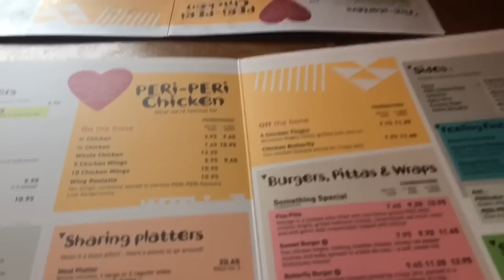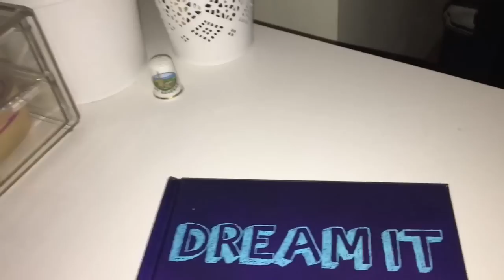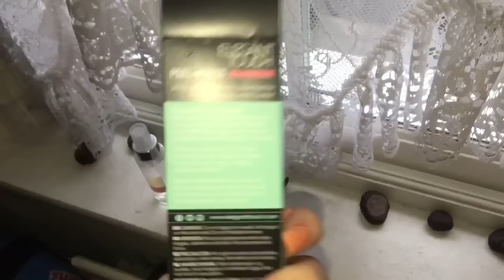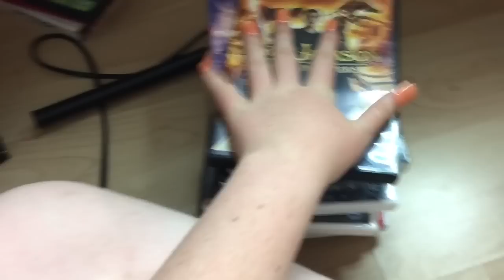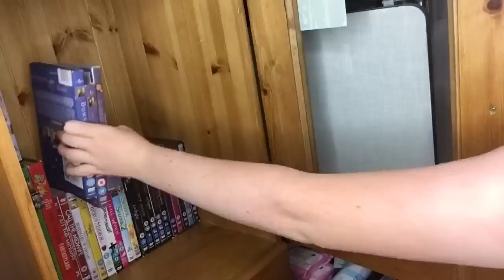PRIMARK FAIL+SHE GOT A TAN